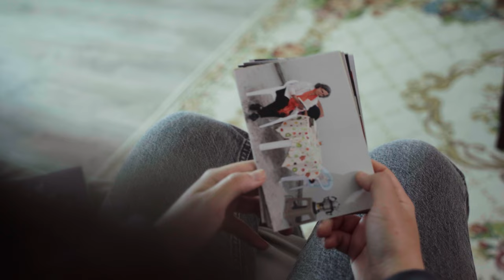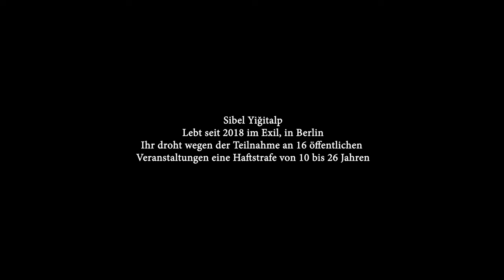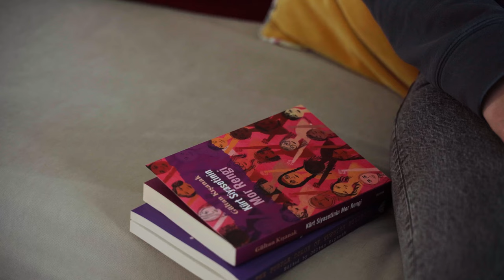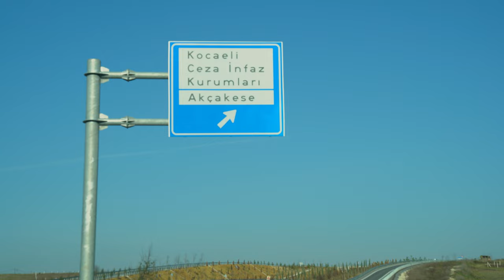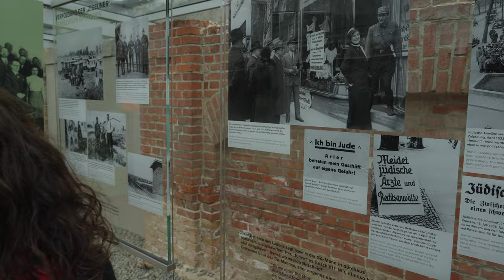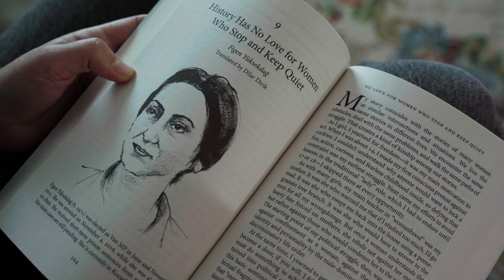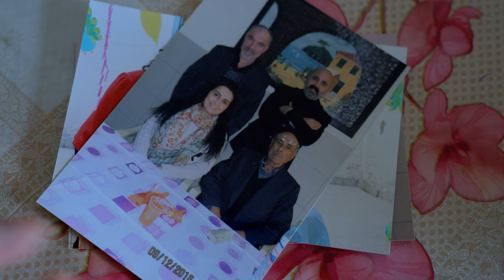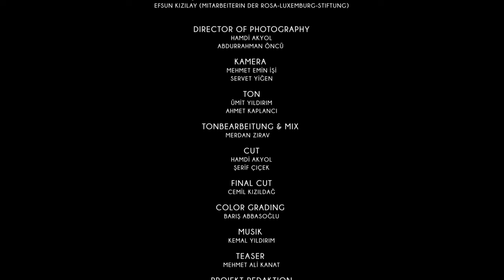TEARING WALLS DOWN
Oppositionelle Politikerinnen in der Türkei werden von der antidemokratischen Regierung seit Jahren abgesetzt, verfolgt oder eingesperrt. Die Dokumentation schaut auf vier Schicksale: Aysel Tuğluk, Figen Yüksekdağ und Gültan Kışanak sind demokratisch gewählte Politikerinnen der Halkların Demokratik Partisi (HDP), die im Zuge der Repressionswelle nach dem Friedensprozess 2016 inhaftiert wurden. Sibel Yiğitalp setzt sich bis heute für ihre Freilassung ein. Der Film vermittelt, unter welchem Druck und Repression die Opposition in der Türkei steht. Nach den Parlaments- und Präsidentschaftswahlen in 2023 bietet der Film einen bedeutenden Einblick in die türkische Politik. Unter der Regie von Şerif Çiçek und Hebûn Polat werden die politischen Portraits von den Geburtsstädten bis hin zum Kandıra-Gefängnis, in dem sie aktuell inhaftiert sind, nachgezeichnet. Der Film dokumentiert Gespräche mit ihren Familien, Freund*innen und Genoss*innen, denen es gelingt, ein politisches und dennoch sehr persönliches Portrait zu zeichnen.

Wir haben mit Sibel Yiğitalp ein Interview über die Unterdrückung der politischen Opposition in der Türkei geführt: